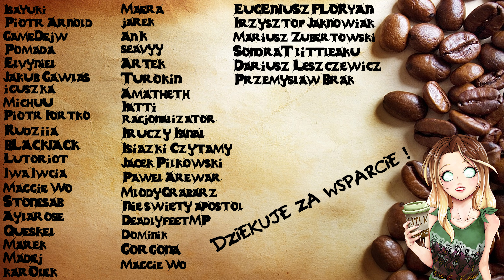Travellers Rest PL [Nowe updaty] - 👩‍🍳 #12 Wykopałam gościa o.O | 4K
Hejo!
Travellers Rest to gra o zarządzaniu karczmą, w której będziesz mógł warzyć własne piwo, pozyskiwać surowce z lokalnego pola i budować relacje z odwiedzającymi. Jesteś gospodarzem na drodze do odbudowy zaniedbanej gospody i tchnieniu w nią życia towarzyskiego. W radosnej krainie fantasy, Travellers Rest jest miejscem w którym spotkasz różne osobowości, przemierzysz ciekawe zakątki i odnajdziesz zatraconą magię.- Opis Steam.

TYTUŁ: Travellers Rest
GATUNEK: Przygodowe, Rekreacyjne, Niezależne, RPG, Symulacje, Wczesny dostęp
PRODUCENT: Isolated Games
WYDAWCA: Isolated Games, IndieArk
DATA WYDANIA: 28 lipca 2020
DATA WYDANIA W FAZIE WCZESNEGO DOSTĘPU:: 28 lipca 2020